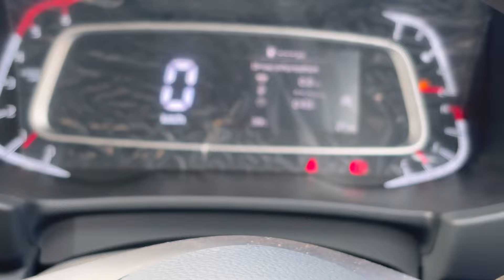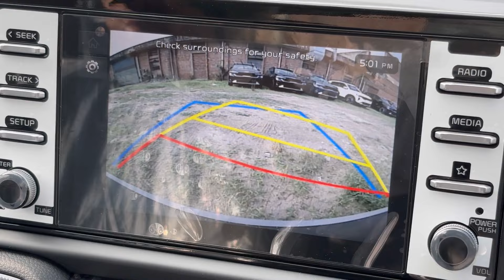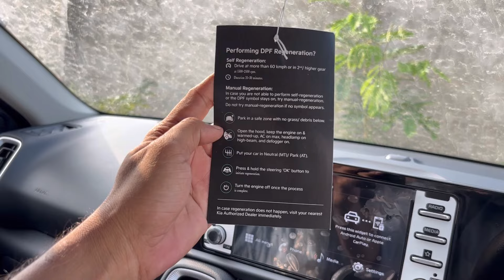Kia Sonet Htk optional Diesel 2024 July updated Review in Detailed